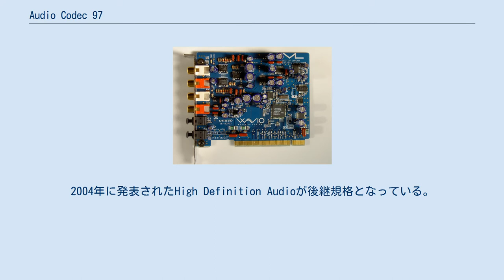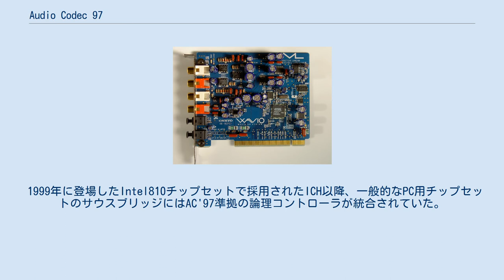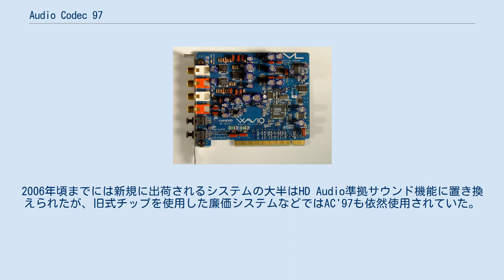Audio Codec 97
アナログコーデックチップの例 (Realtek ALC655) Audio Codec 97（オーディオコーデック キュウジュウナナ）は1996年にインテルが提唱したサウンドインターフェースの標準規格である。
96年に最初のRev. 1.0が発表され以降改定を重ねており、Rev. 2.3が最新版となっている。
2004年に発表されたHigh Definition Audioが後継規格となっている。
なお一般にはAC'97と略称されることが多い。
本項でも以下ではAC'97と呼称する。
 従来はワンチップ構成されることも多かったサウンドデバイスを論理コントローラとアナログコーデックに分離し、高音質化と柔軟性を確保している。
また論理コントローラ部をソフトウェア処理させることでサウンドシステムの価格低下も実現する。
論理コントローラとアナログコーデックはそれぞれに役割が定められており、5線の双方向シリアルインターフェイスであるAC-LINKで接続される。
ハードウェアの電気的仕様に加え、扱うべきサンプリング周波数・入出力チャンネル数なども規格として定められており、互換性の確保が図られている。
 なお、機能のサポートはAC'97規格のリビジョンおよび製品の実装に依存する。
 AC'97規格準拠のサウンドカードの例 (オンキヨー SE-80PCI) AC'97の普及と同時期にオンボードサウンドと呼ばれるマザーボードに実装するサウンド機能の普及も進んだため、「AC'97」がオンボードサウンド機能の代名詞のように扱われることも多い。
しかし前述のように本来、AC'97 = Audio Codec '97はインターフェースに関する規格であり、スタンドアローンのサウンドカードでもPCI世代以降はAC'97準拠のものが多く、それらは「サウンドチップ」と呼ばれる論理コントローラと汎用のAC'97アナログコーデックを組み合わせた構成となっている。
 1999年に登場したIntel810チップセットで採用されたICH以降、一般的なPC用チップセットのサウスブリッジにはAC'97準拠の論理コントローラが統合されていた。
そのため、当時のPCのサウンド機能は、サウスブリッジの論理コントローラとマザーボード上のアナログコーデックチップで実現している場合が多かった。
安価かつ実装面積が少ないというメリットがある反面、AC'97で定められているサンプリングレートではDVD-Audioなどの高音質フォーマットに十分対応できないという問題があった。
 2004年、AC'97の問題点に対応するための後継規格としてインテルはHigh Definition Audio(HD Audio)規格を発表した。
2006年頃までには新規に出荷されるシステムの大半はHD Audio準拠サウンド機能に置き換えられたが、旧式チップを使用した廉価システムなどではAC'97も依然使用されていた。